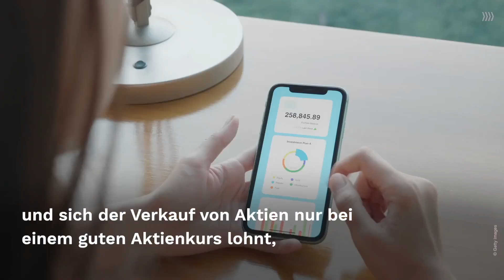Notgroschen: Mit diesem Sparbetrag bist du auf der sicheren Seite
Finanzielle Rücklagen sind wichtig. Aber wie hoch sollte so ein Notgroschen ausfallen? Wir verraten dir einen Richtwert, an dem du dich orientieren kannst.